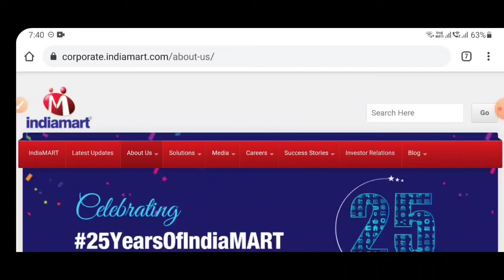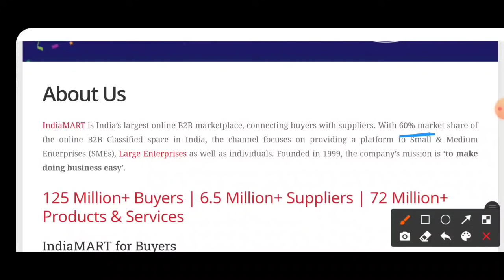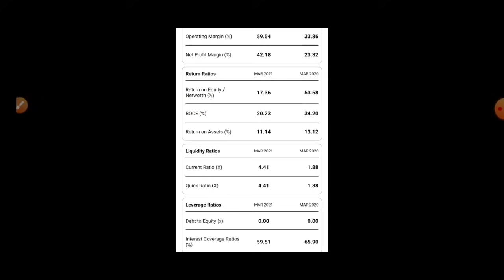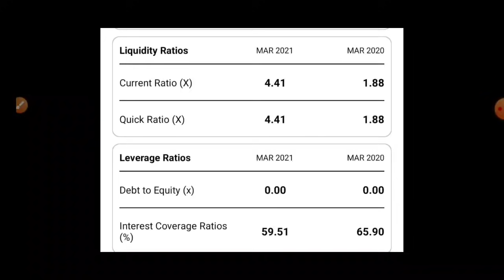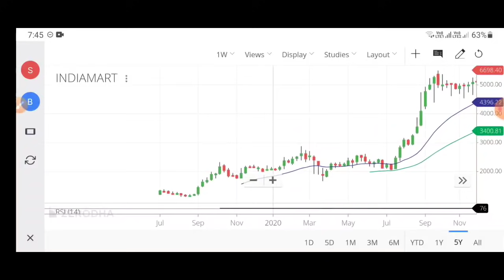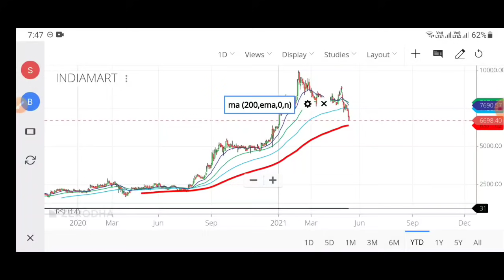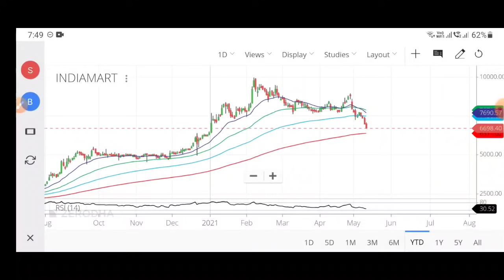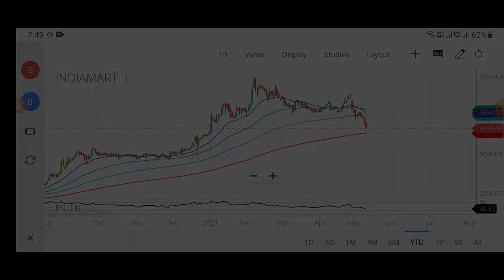IndiaMart और गिरेगा?😱Sell Everything?😱IndiaMart Share Analysis | IndiaMart News | PFP IndiaMart